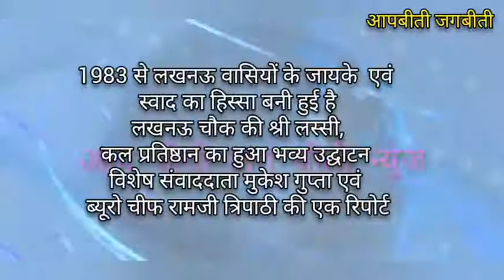से लखनऊ वासियों के जायके एवं स्वाद का हिस्सा बनी हुई है लखनऊ चौक की श्री लस्सी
@1983 से लखनऊ वासियों के जायके  एवं स्वाद का हिस्सा बनी हुई है लखनऊ चौक की श्री लस्सी, कल प्रतिष्ठान का हुआ भव्य उद्घाटन
आप बीती  जग बीती से विशेष संवाददाता मुकेश गुप्ता एवं ब्यूरो चीफ रामजी त्रिपाठी की एक रिपोर्ट